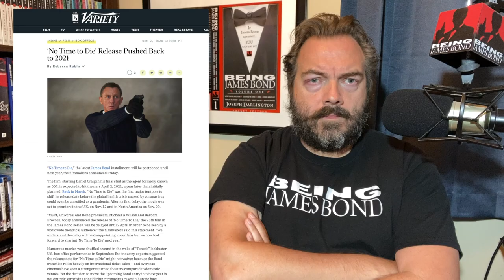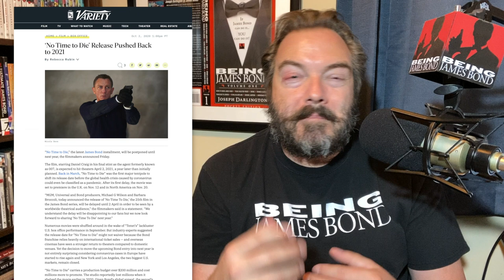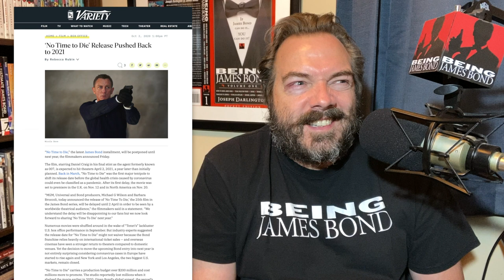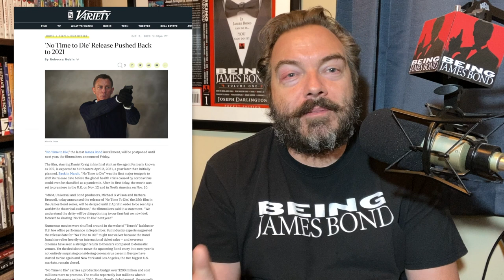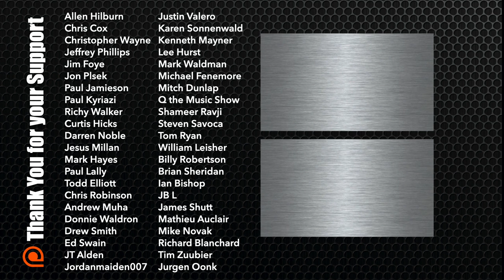'No Time To Die' Postponed to April 2021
COMMENTARY -- 'No Time To Die' is postponed again! We ALL saw this coming, but why does it feel like EON was blindsided?